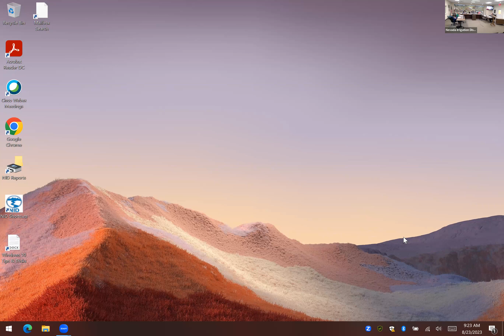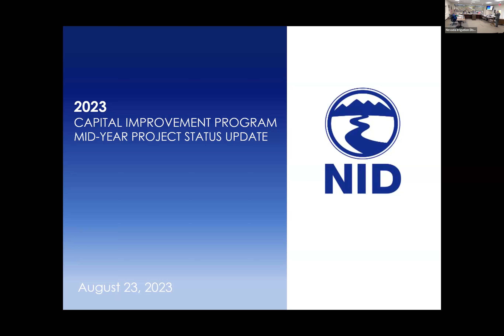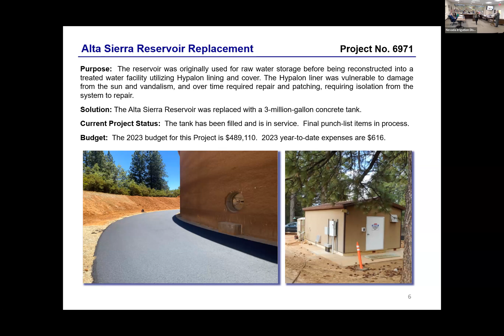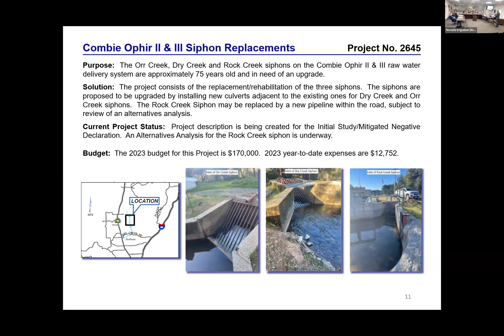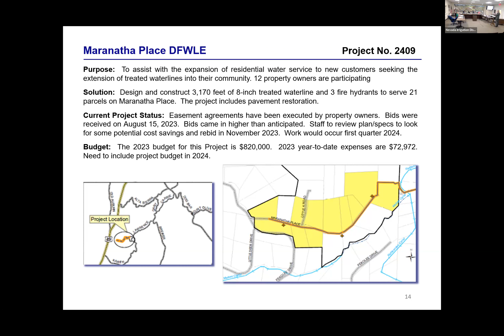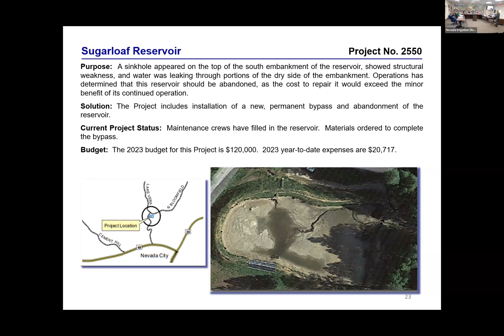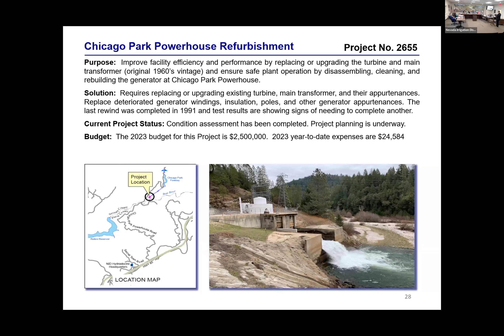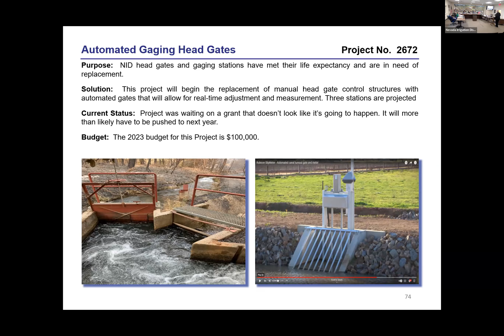August 23, 2023 NID Board of Directors Meeting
00:00:00 Standing Orders
00:00:45 Public Comment on Items Not on the Agenda
00:01:00 Consent Agenda
00:02:14 Item 3E- Surveying Services for Tarr Canal at Auburn Road Project (Project #2646) and Tarr Diversion Project (Project #2336)
00:05:00 Item 3G- Scotts Flat Spillway Replacement Project (Project #2094) Consulting Services Agreement for Environmental Services
00:07:57 Item 4A- 2023 Award of a Multi-Year Consulting Contract for Dam Safety Program Support Services
00:17:43 Item 4B- 2023 Budget Amendment and Award of construction Contract for Jackson Lake Dam Toe and Channel Banks Protection
00:23:21 Item 4C- Budget to Actual Reports – FY 2023 Q2, for the period to date ending June 30, 2023
00:27:51 Item 4D- FY2023 Mid-Year Budget Amendment
00:38:41 Item 4E- Plan for Water - Consulting Contract Amendment
01:21:05 Item 5A- 2023 Capital Improvement Program Mid-Year Project Status Update
02:19:09 Item 5B- NID Strategic Plan Update and Planning for 2024
02:32:30 General Manager's Report
02:33:45 Board of Directors Items / Reports